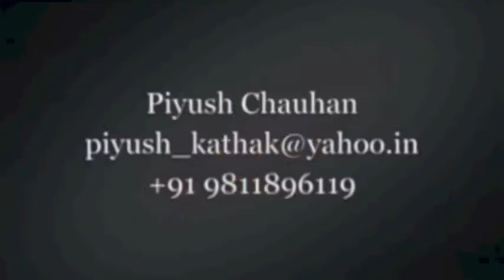Kathak's best young male dancer - Piyush Chauhan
Kathak Exponent Piyush Chauhan is a senior disciple of Pandit Rajendra Ganganiji. Born in a long lineage of a Jaipur Gharana family, it is his life's dharma to continue his families tradition.

Here are a couple of clips of his various performances in India.